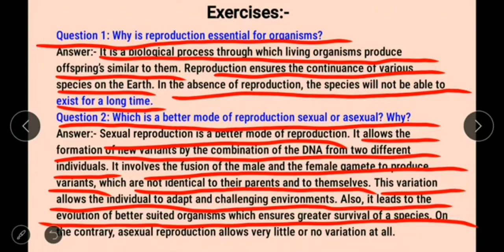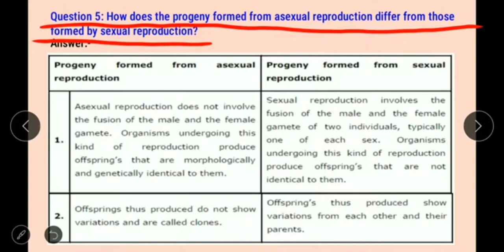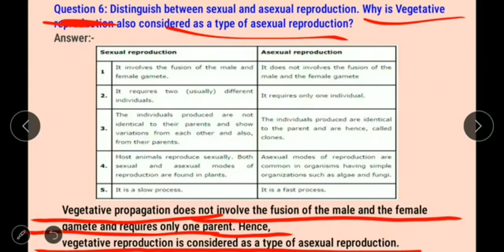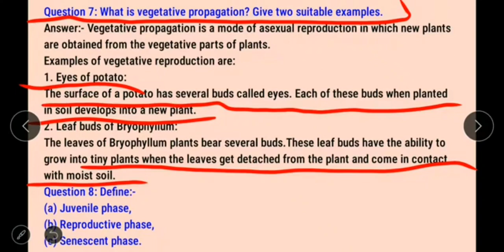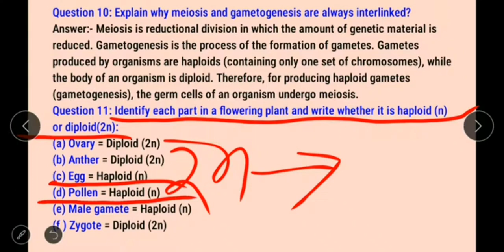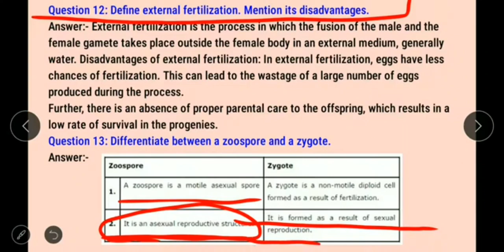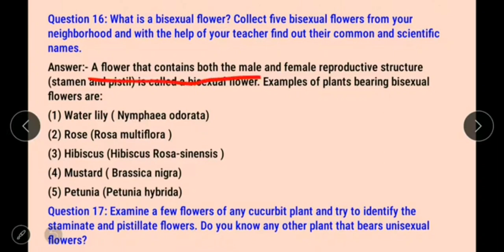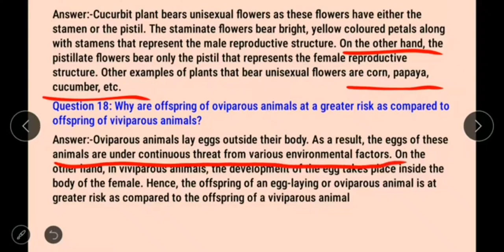REPRODUCTION IN ORGANISMS |NCERT EXERCISE SOLUTION class -12th boards preparation(2024-2025)boards.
hii everyone,

thanks for👀❤

peace out✌